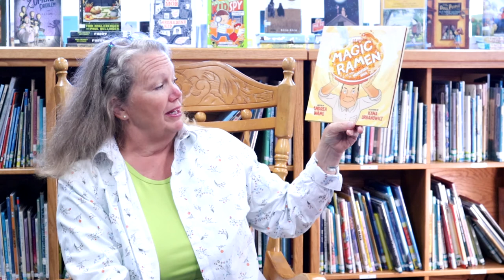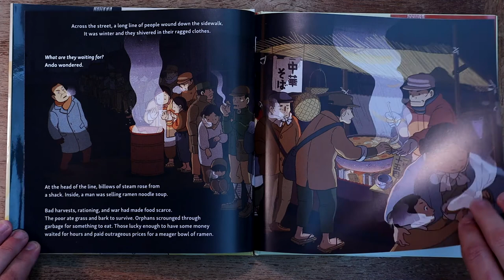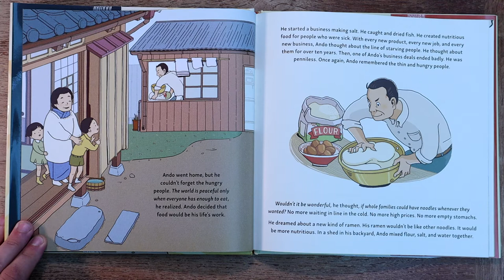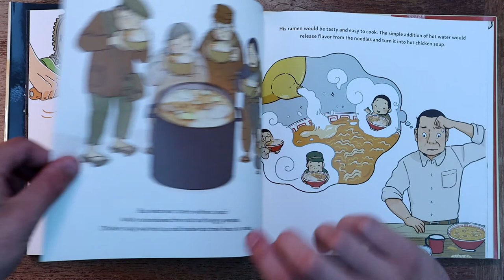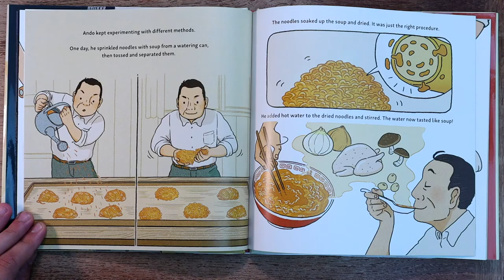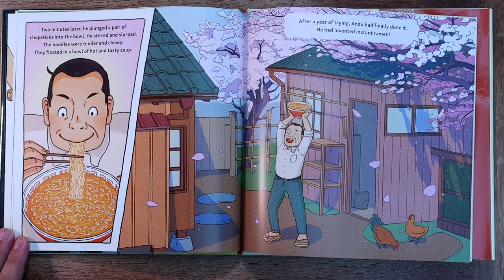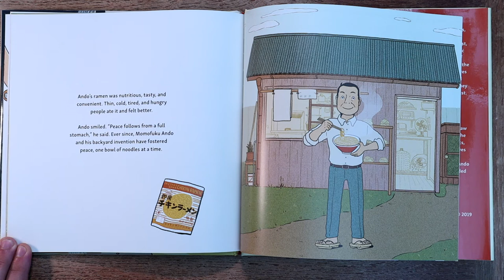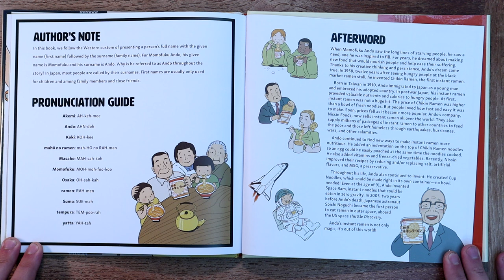Magic Ramen: The Story of Momofuko Ando by Andrea Wang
This is the story of Momofuko Ando, a man with a great idea and an abundance of persistence. It's amazing! You'll gain a new appreciation for ramen noodles when you read this book. The next time you face an arduous task, think of Momofuku Ando.